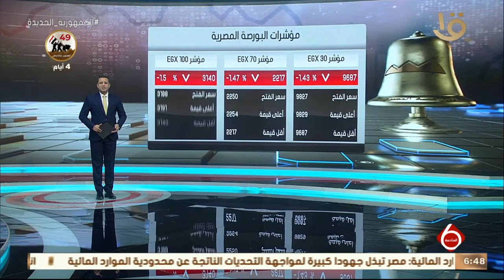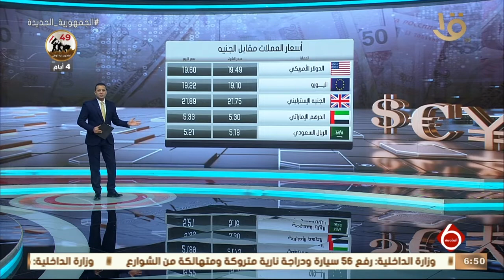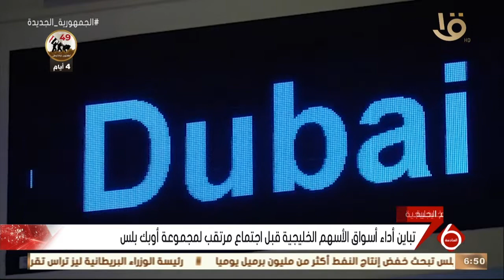نشرة السادسة | النشرة الاقتصادية.. أهم أخبار المال والاعمال